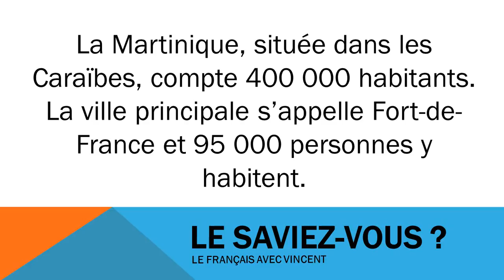Ismerje meg a francia # Civilisation # La Martinique